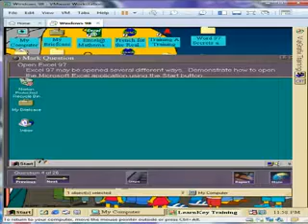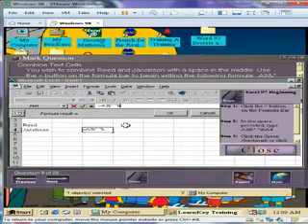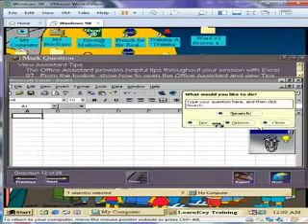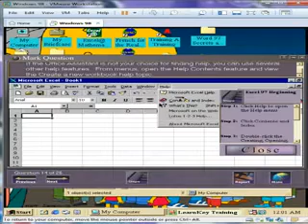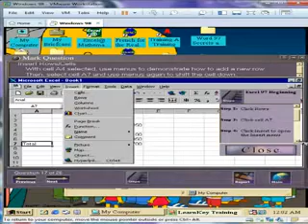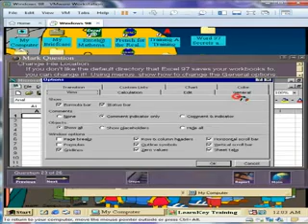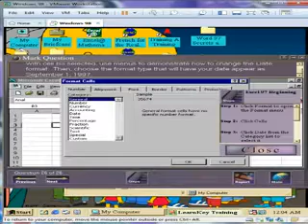Learnkey Excel 97 Session 1 - Pre-Test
Learnkey Excel 97 Session 1
Pre-Test